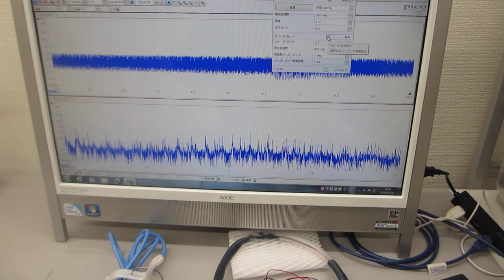超音波伝搬実験（表面弾性波の相互作用）